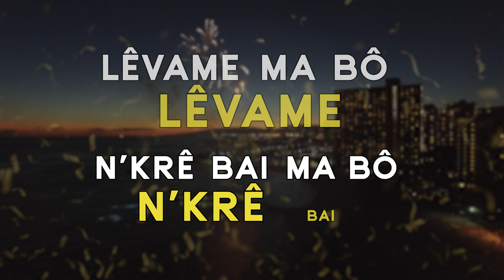Djuca Chantre - Fim d'One